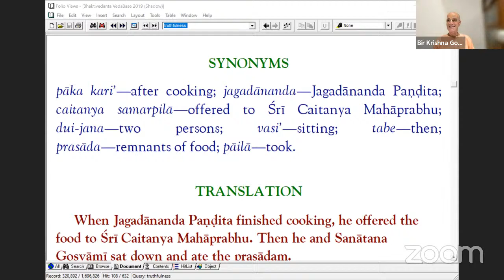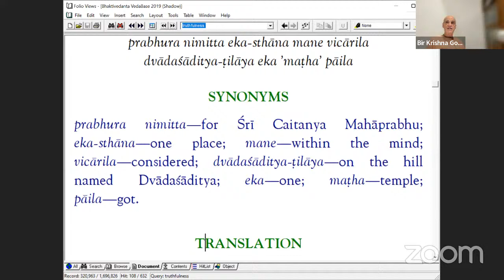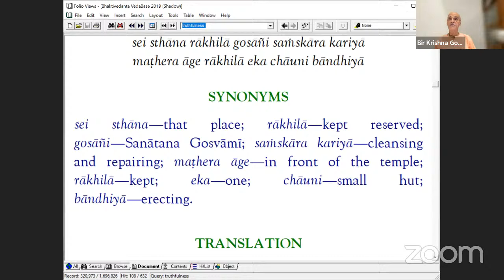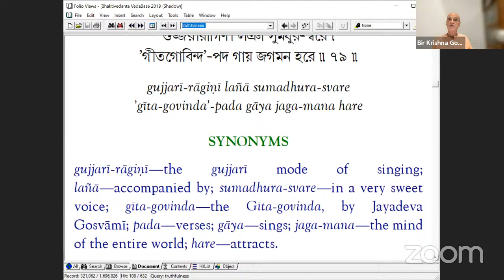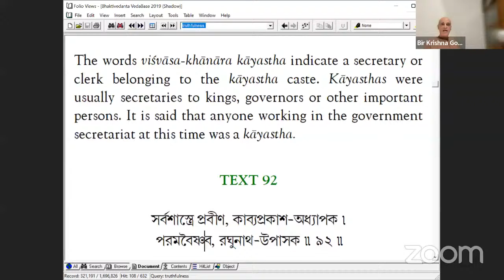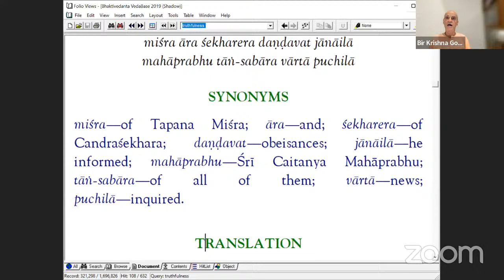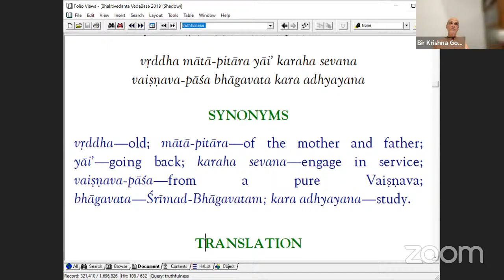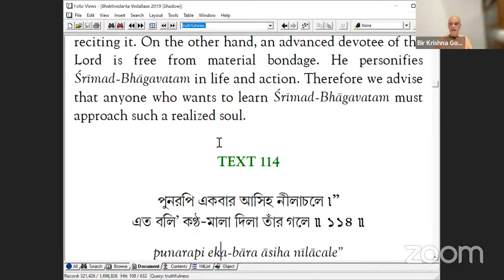Caitanya Caritamrta Antya Lila Chapter 13 verses 62-113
bkgoswami classes